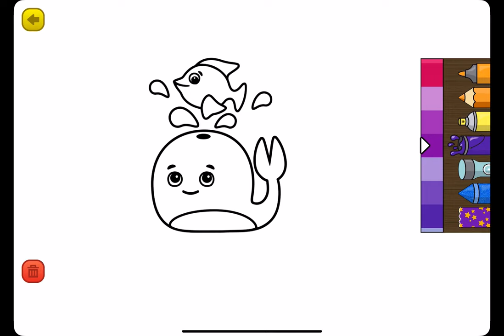Learning Games - Gameplay Walkthrough Part14 -Draw Fishes In The Sea